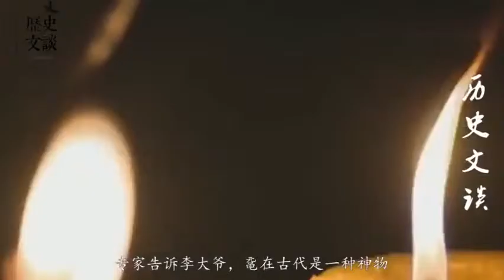一农民钓鱼结果钓出“王八”，专家看后表示：无价之宝